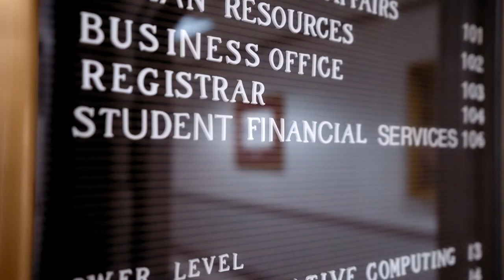A Lending Hand at Hanover | The College Tour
First-year Business major Manny, who participates in sports, Greek life, clubs and more, talks about how Hanover's scholarship programs have given him a chance to carve his own successful educational path.

Hanover College - Indiana’s oldest private, four-year college - is a nationally recognized institution that proudly blends the liberal arts with dynamic academic programs in more than 30 areas, including business, communication, education, engineering, healthcare, natural and life sciences and more. Hanover’s distinctive intellectual and supportive community empowers its 1,000 students to express their individuality, explore their interests, develop their unique abilities and pursue their passions. Hanover is truly a place to be you, be known and be ready.